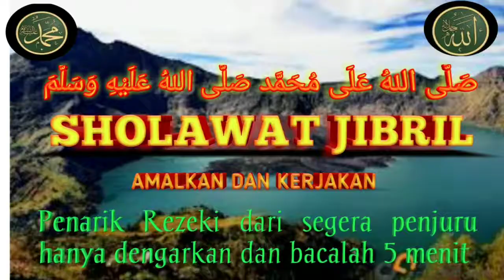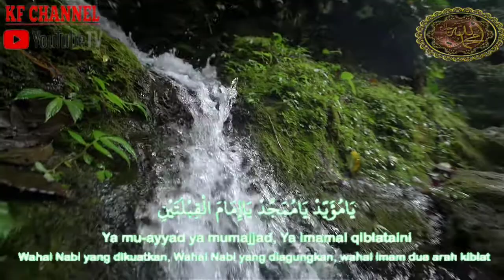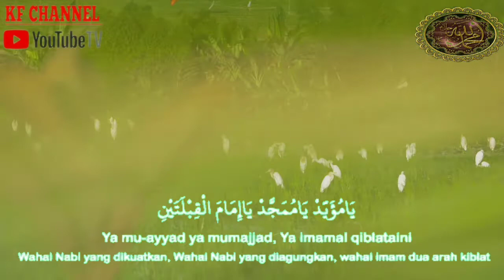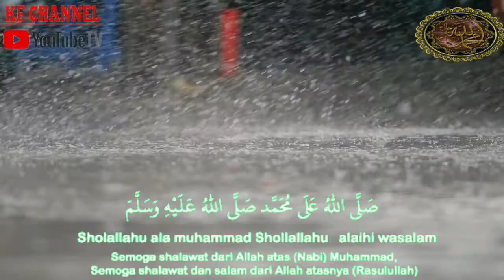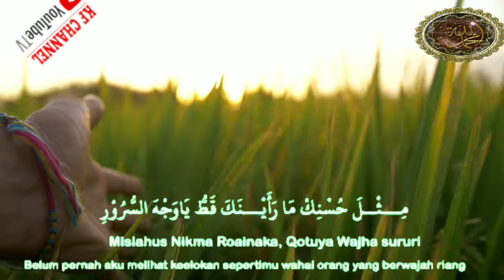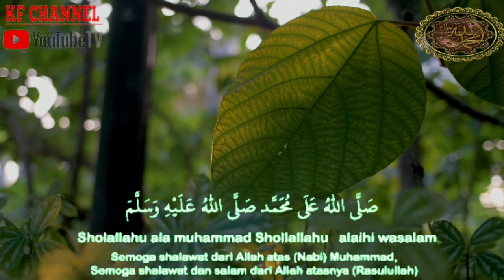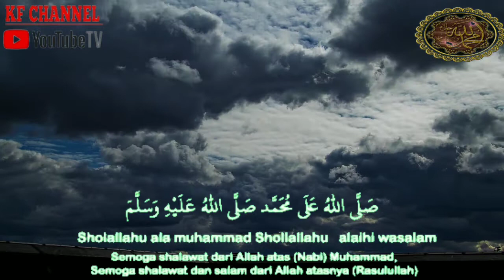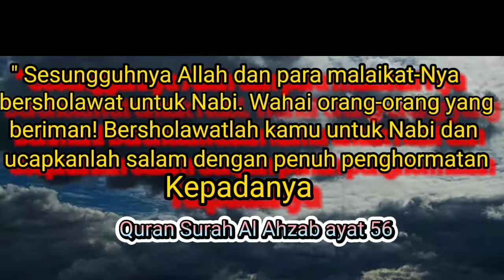Sholawat jibril Relaxing /putar dan dengarkan saat aktivitas/ sholawat Jibril #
Dinamakan Sholawat Jibril karena sholawat yang satu ini pertama kali diucapkan oleh Malaikat Jibril saat membisiki Nabi Adam AS sebagai mahar untuk mempersunting Siti Hawa. Untuk lebih tahu, simak penjelasan tentang bacaan dan keutamaan keutamaan sholawat jibril ..

"SHALLALLAAHU ‘ALAA MUHAMMAD", yang artinya:  “Semoga Allah SWT selalu melimpahkan sholawat kehadirat beliau Nabi Muhammad SAW".

Dibukakan 70 pintu rahmat. Sebagaimana dikatakan oleh Rasulullah SAW, “Barang siapa membaca sholawat ini maka ia telah membuka 70 pintu rahmat untuk dirinya dan Allah menitipkan cinta-Nya pada hati manusia sehingga mereka tidak akan marah kepadanya, kecuali orang yang menyimpan kemunafikan di dalam hatinya", (HR Imam Sya’roni).

Membaca sholawat ini secara rutin juga dipercaya bisa bermimpi bertemu dan melihat Nabi Muhammad SAW. Diriwayatkan dari As-Sakhawi, berikut kisahnya: "Ada seorang laki-laki dari Syiria menghadap Nabi Muhammad SAW. Ia mengatakan bahwa ayahya telah tua renta nan buta. Meski begitu, ia ingin melihat Nabi. Lalu disarankan untuk membaca shalawat Jibril. Kemudian, ia melantunkan sholawat tersebut sebagai dzikir. Akhirnya, ia dapat melihat Rasul dalam mimpinya, bahkan bisa meriwayatkan hadis dari beliau".

Dicintai Allah SWT dan Rasul. Rasulullah SAW bersabda: "Tiadalah seorang yang beriman mengucapkan, “Semoga Allah melimpahkan solawat ke atas Muhammad”, melainkan akan dijadikan manusia mencintainya, walaupun mereka sedang membencinya. Demi Allah, tiadalah mereka mencintainya sehingga Allah SWT mencintainya".sholawat jibril Religi musik religi#